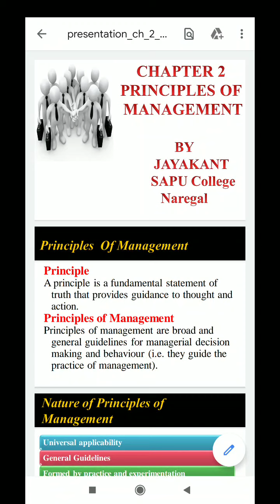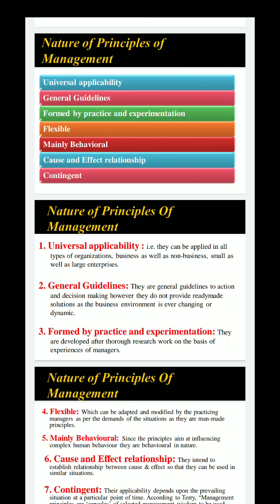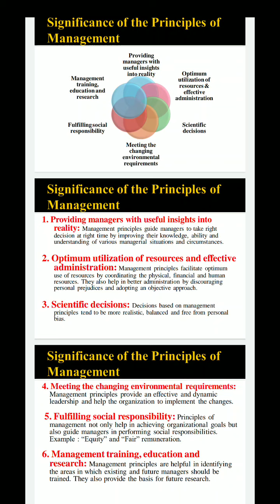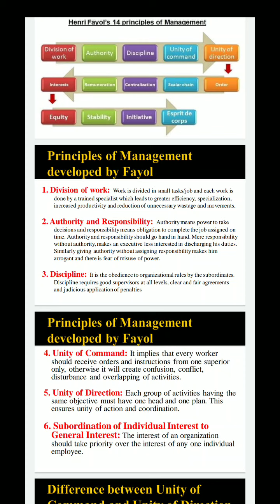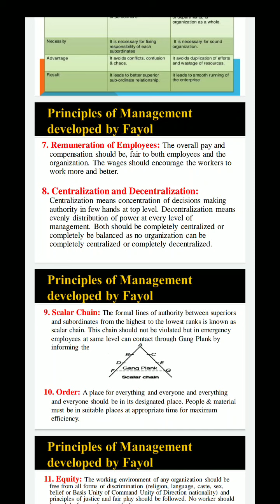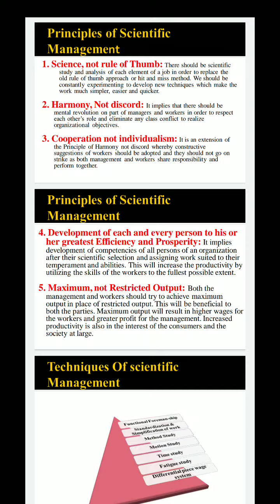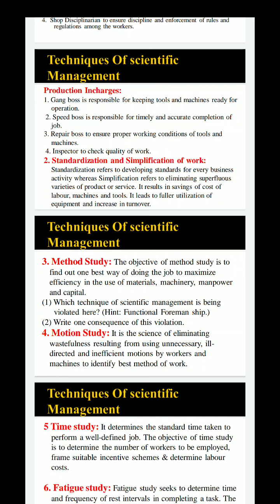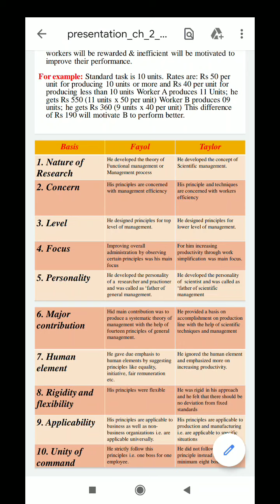Principles of Management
Brief study of the chapter